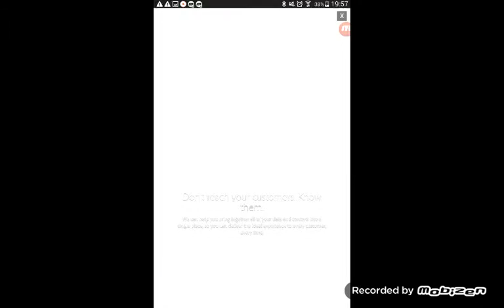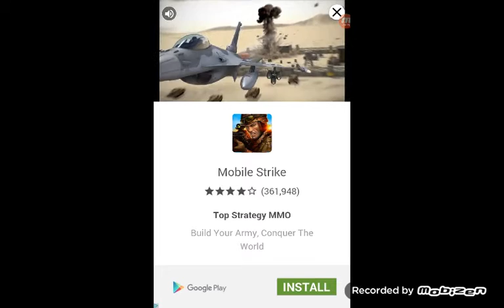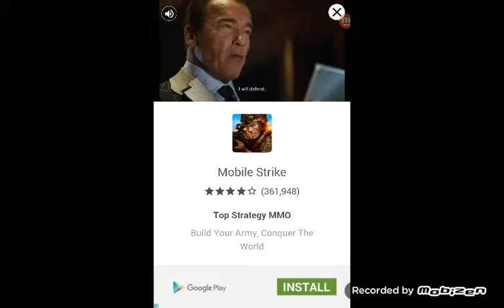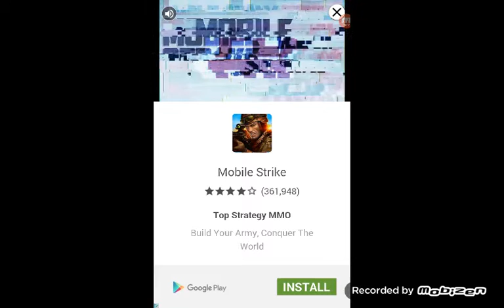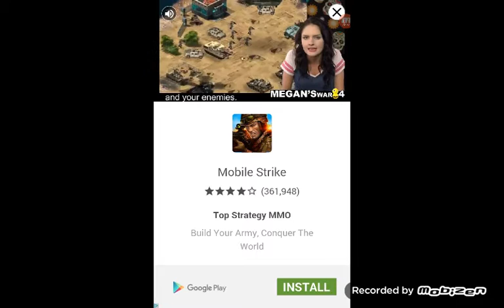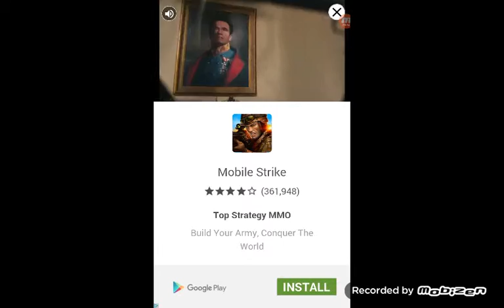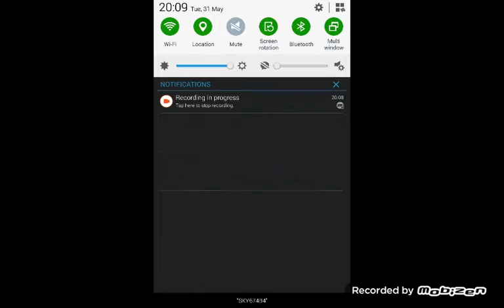Akinator the geunie (he knows EVERYTHING)